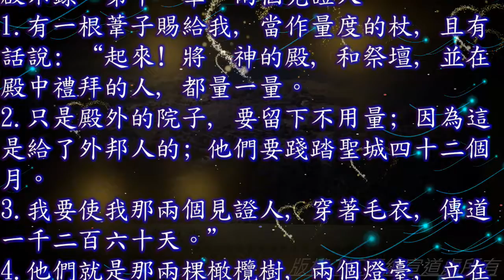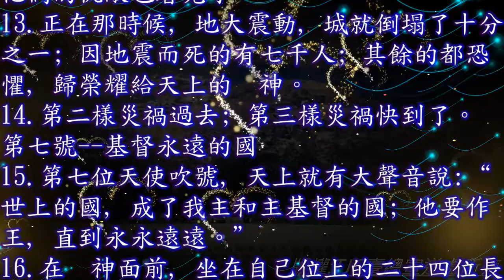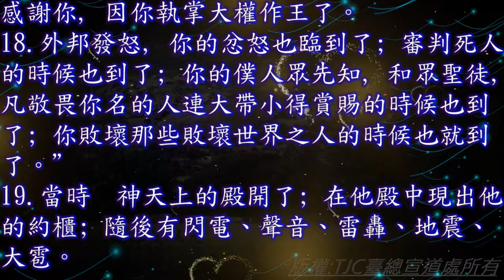啟示錄 11 章